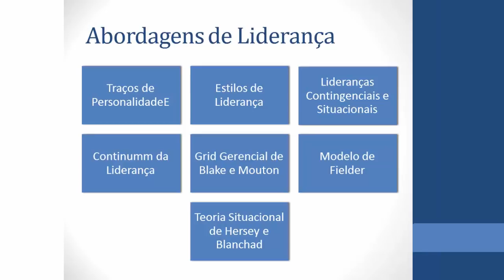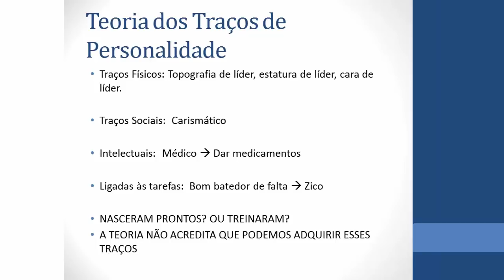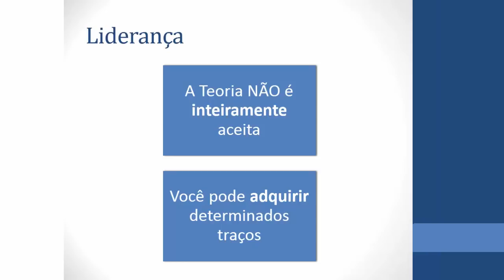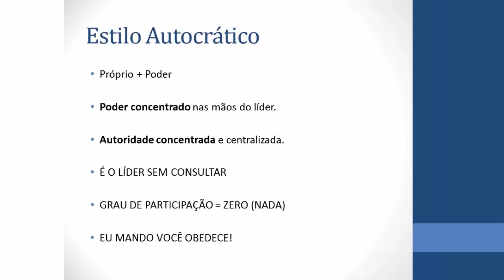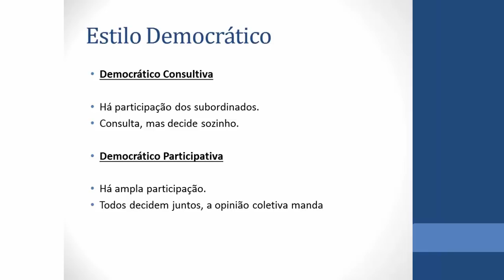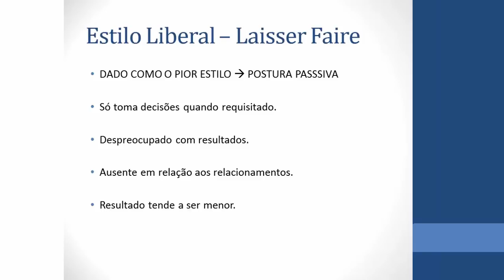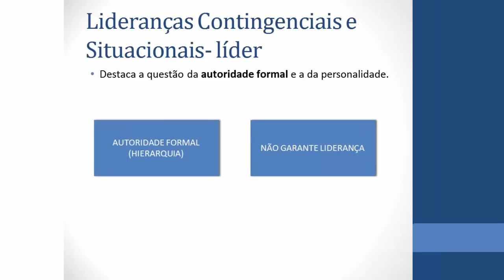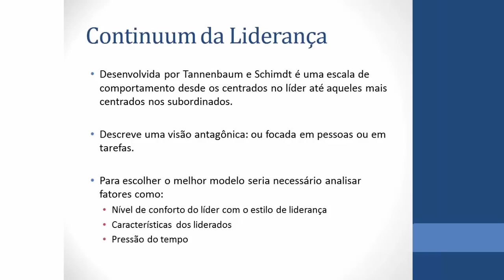Liderança - Teorias - Parte 01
Adquira agora sua apostila com mais de 400 questões comentadas, clique